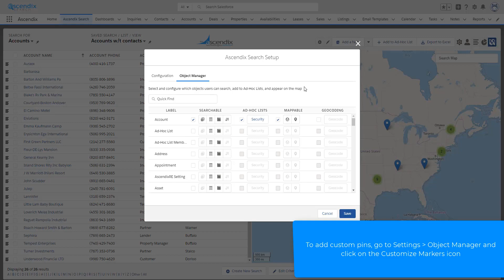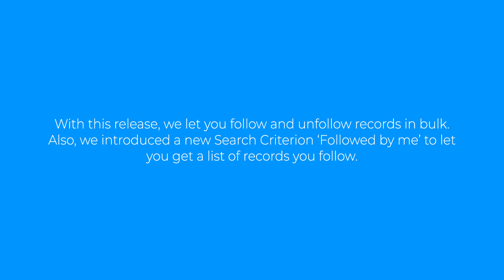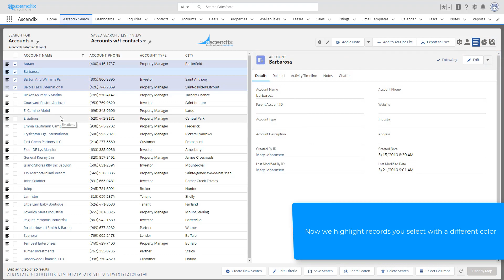Ascendix Search Update: Custom Map Pins and Follow/Unfollow Records in Bulk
We’re happy to announce our July 2019 update of Ascendix Search app for Salesforce! This release lets you customize map pins for every object and record field, you can also follow and unfollow records in bulk and create lists of records you follow in Salesforce.